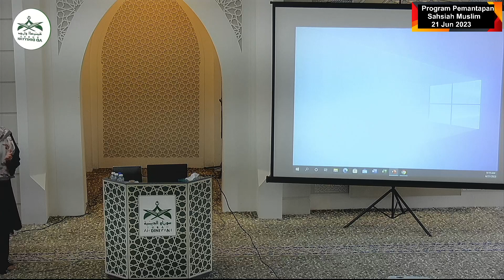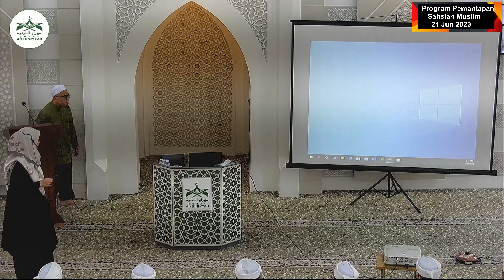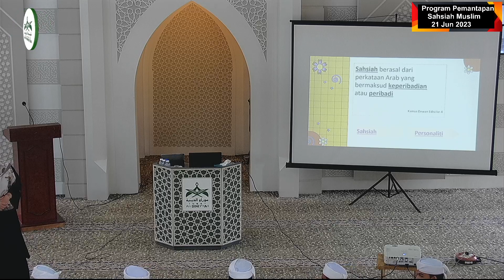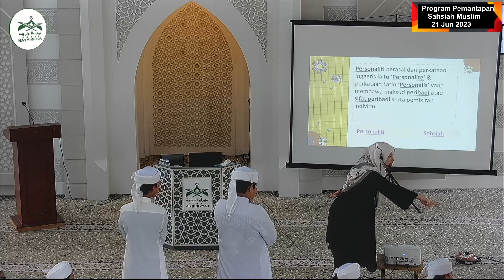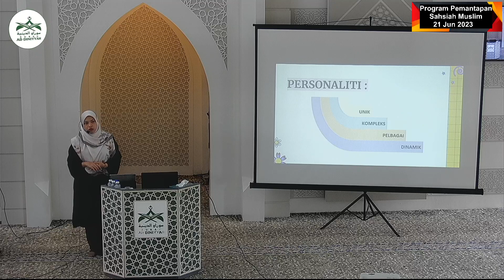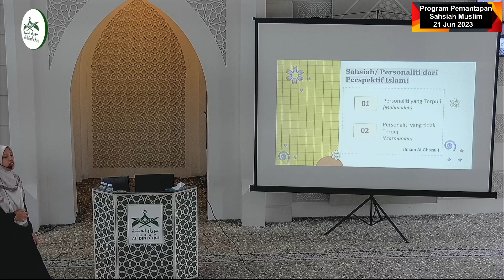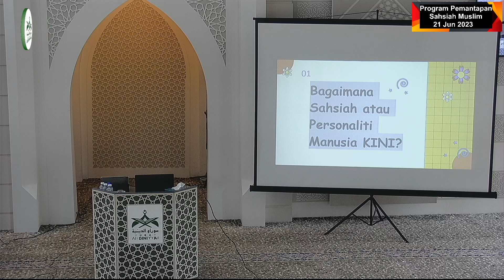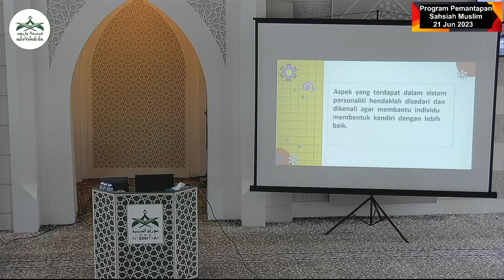Pemantapan Sahsiah Muslim 21 Jun 2023 Pusat Tahfiz Ad Diniyyah Slot 1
Program Menangani Masalah Sosial
(Pemantapan Sahsiah Muslim)
Daerah Gombak 2023 Di Pusat Tahfiz Ad Diniyyah